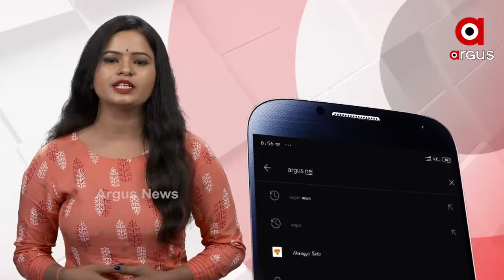ସ୍ୱାଭିମାନ ଅଞ୍ଚଳରେ ଓଡ଼ିଶା ପୁଲିସ ଡିଜି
ସ୍ୱାଭିମାନ ଅଞ୍ଚଳରେ ଓଡ଼ିଶା ପୁଲିସ ଡିଜି  । ମାଓ ଦମନ ନେଇ ମନ୍ତ୍ର ଦେଲେ ଆଇପିଏସ ଅଭୟ  । ଏଥିସହିତ ପୋଲିସ ଡିଜି ଅଭୟ କହିଛନ୍ତି ଯେ , ଏହା ସ୍ୱାଭିମାନ ଅଞ୍ଚଳକୁ ତାଙ୍କର ଦ୍ବିତୀୟ ଗସ୍ତ । ବର୍ତ୍ତମାନ ମାଓବାଦୀଙ୍କ ମନୋବଳ ଭାଙ୍ଗି ସାରିଛି ...